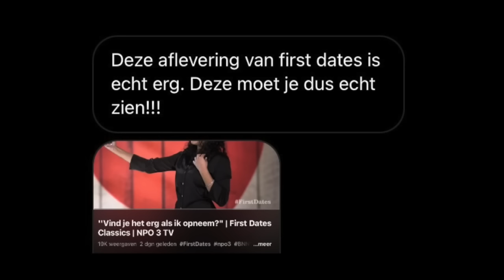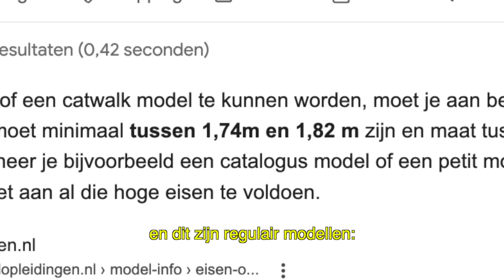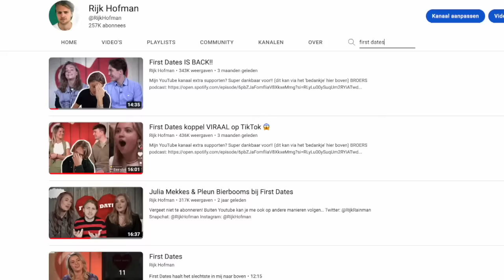Zij begint gewoon te BELLEN tijdens een date & hij neemt eten van thuis mee... // FIRST DATES